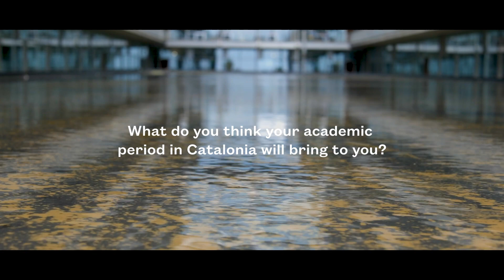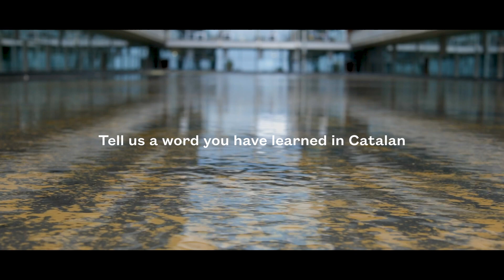Stories of Human Values | Juan Carlos Miranda, Paraguay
PhD in Agricultural and Food Science & Technology at Universitat de Lleida.